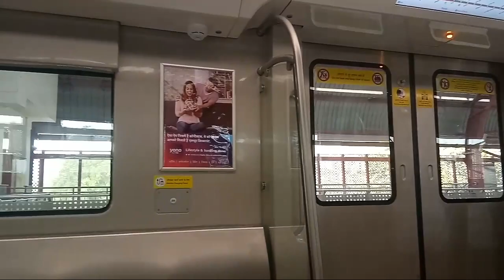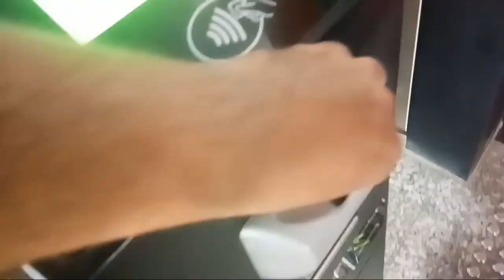लखनऊ मेट्रो Lucknow Metro Phase 2 Hazratgan Love lane market in HOLI Pratik Rai Vlog not Prateek 😅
बुरा ना मानो होली है